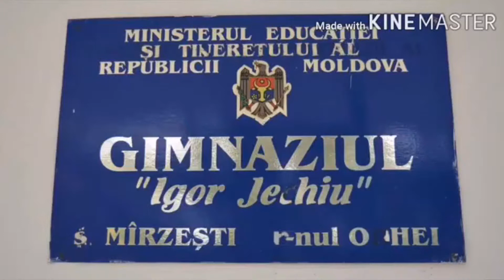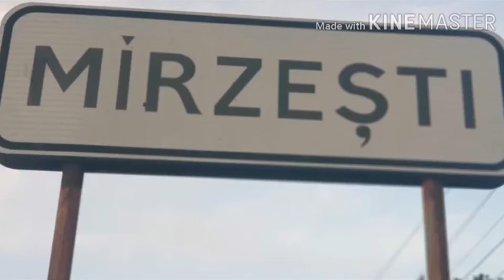Iluminarea stradală satul Mîrzești 2020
Partidul Politic ȘOR